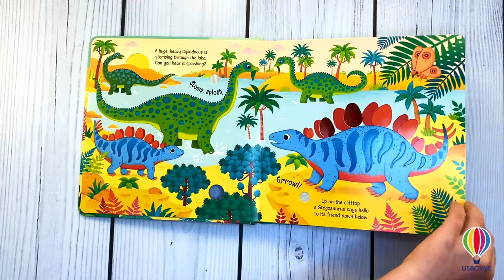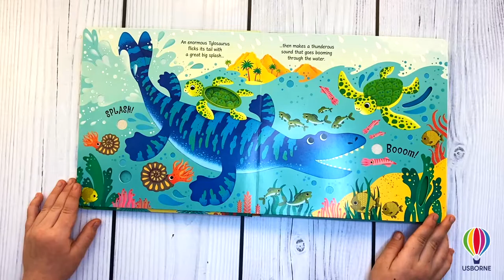March New Title Spotlight - Dinosaur Sounds!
Little children will love pressing the ten buttons inside this bright and lively book to hear all kinds of different dinosaurs. From a roaring T-rex to a squawking pterodactyl, the prehistoric world comes vividly to life with fun noises and charming illustrations.